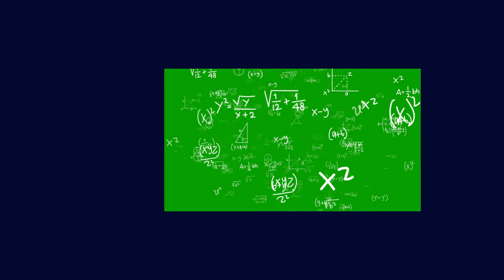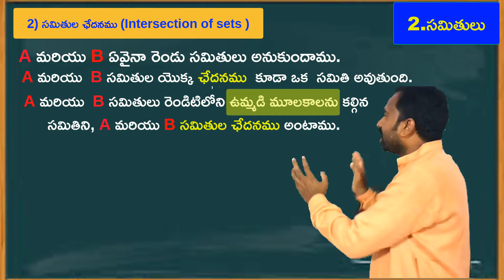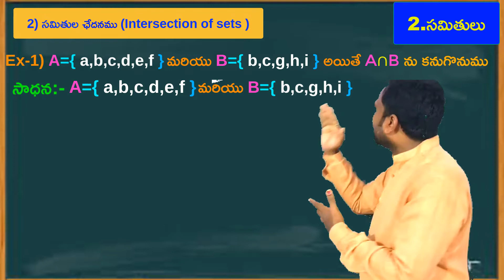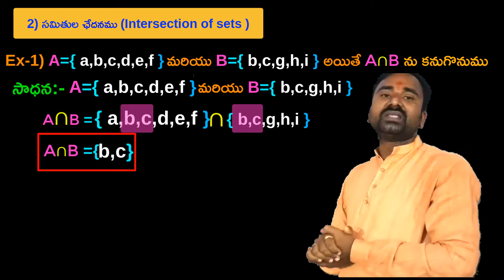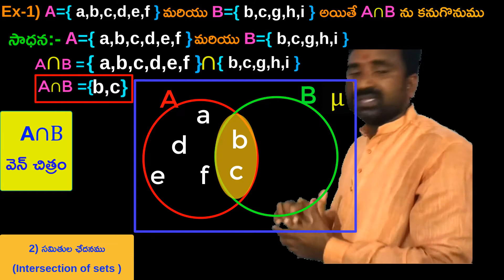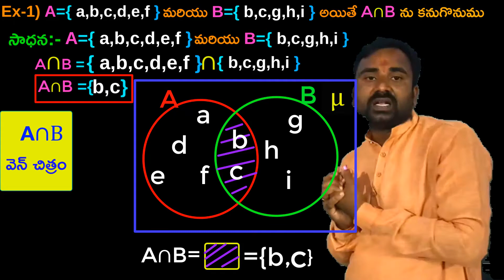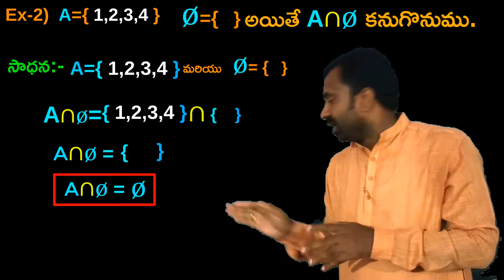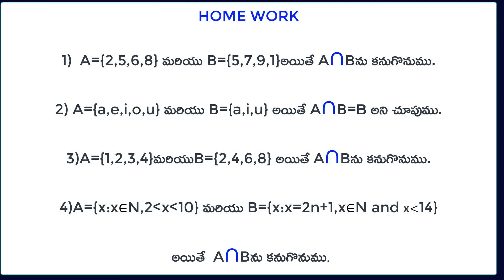10th సమితులు పార్ట్ 9 || సమితుల చేదనము || ఉదాహరణలు || వెన్ చిత్రం || సమితి నిర్మాణ రూపం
ఈ వీడియోలో మనం సమితుల చేదనం మరియు దానికి సంబంధించిన ఉదాహరణలతో పాటు,వాటి వెన్ చిత్రం మరియు సమితి నిర్మాణ రూపంల గురించి చర్చిన్చాబోతున్నాము.